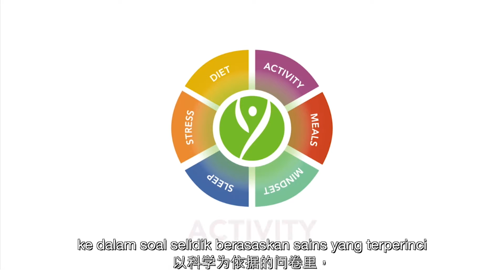6 Key Lifestyle Areas to Manage Your Weight: Activity | BodyKey by Nutrilite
Getting the right amount of exercise and general daily movement can make it faster and easier for you to reach your weight management goals. Nutrilite Health Institute scientists have identified six key lifestyle areas that can significantly impact your ability to successfully manage your weight. Watch this video to find out more!